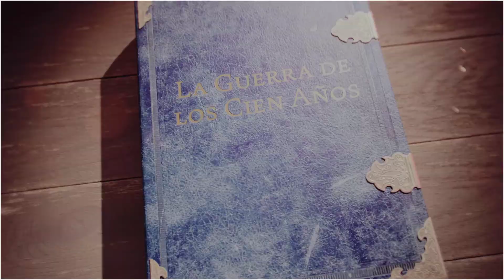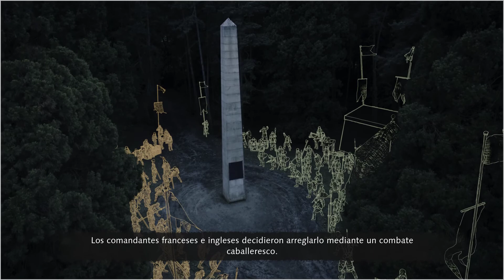Age of Empires IV - Gameplay con imágenes del juego | La mejor clase de historia en Xbox Game Pass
Microsoft apostó por un tratamiento AAA en Age of Empires IV, sin medir presupuesto para sacar adelante el juego y las piezas documentales, así como en una supervisión minuciosa para que ambos elementos puedan funcionar en conjunto. Una de las grandes sorpresas de Xbox Game Pass en 2021.